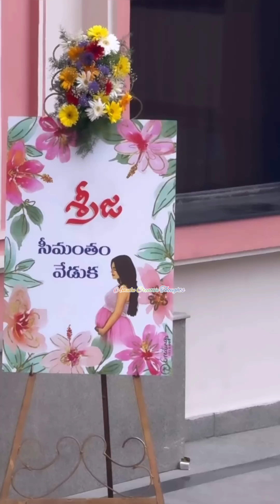Brahmamudi Starmaa Serial Biggboss Contestant Maanas Srija Seemantham BB Kajal Trending Mashup Songs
The most precious moment in every women's life!😍❣️
Baby shower event of our beloved Srija Sis! Seems she had the best time with the lovely people around her!😘
Have a look at the adorable glimpse of the event.

Congratulations to both of you Maanas babu garu & Srija Sis🤝🏻🥳😍❣️ @maanasnagulapalli @srija.nagulapalli  Very happy for you😍😍